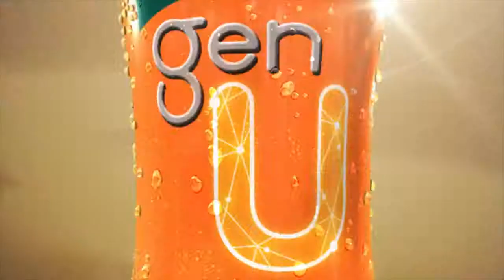[ADJOB] BRAND’S GEN U MOVING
Production House : Goodboy Film
Director : Top
Assistant Director : Pear Chantarika
[ pearjun ]